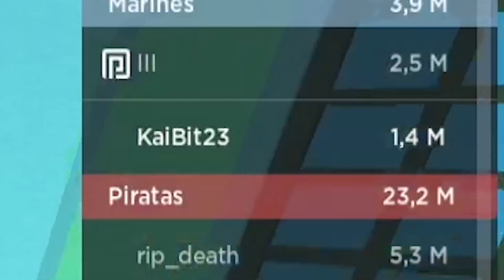LLEGUE A 26M DE BOUNTY CON LA FRUTA MAS ROTA EN BLOX FRUITS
LLEGUE A 26 MILLONES DE BOUNTY EN BLOX FRUITS, CASI ESTOY MAS CERCA DE LOS 30 MILLONES Y HACER EL REY PIRATA XD, PARA ESTA MISION USARE LA FRUTA SPIRIT QUE PARA MI ES LA MAS ROTA ACTUALMENTE POR TODAS SUS HABILIDADES Y COMO SE COMBINAN SUPER BIEN Y HACES TREMENDO DESTROZE, TE ENSEÑARE COMBOS, MINI COMBOS, COMO USARLA, COMO FALLO Y ME LEVANTO COMO SPIDER MAN, DEA QUE TIRABA, BUENO AQUI TENDRAS TODO LO DE LA SPIRIT

Únete a este canal para acceder a sus beneficios:
«★» ( ROBLOX ) «★»
«★» ( SPAM ) «★»
«★» ( EDITORES ) «★»

EDITADO POR:  yo

SIGAN AL CREADOR DE LA MINIATURA: yo